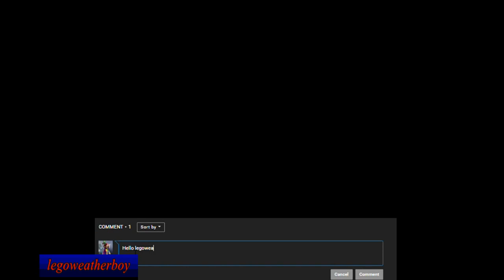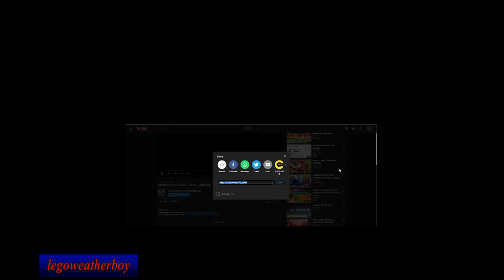Spoiled Kid destroys Fancy house - ROBLOX!